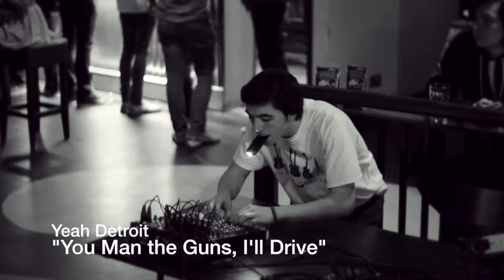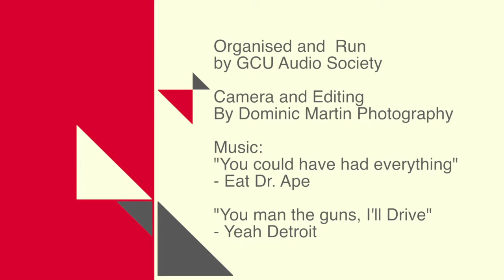Chris Findlay & Yeah Detroit! (GCU Audio Society)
Showcasing the work of the audio society.